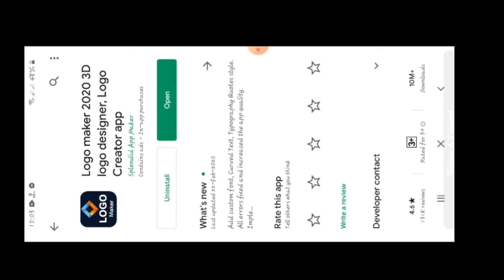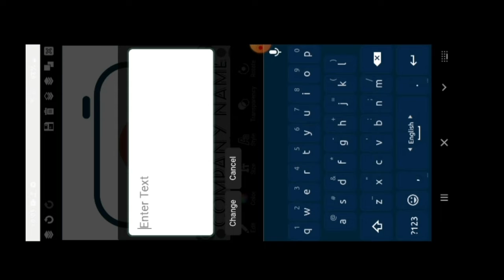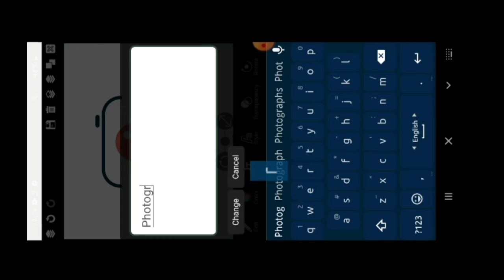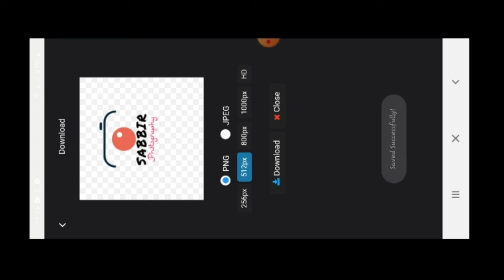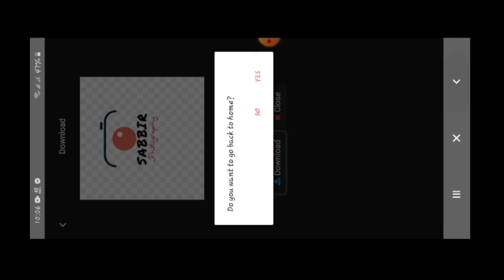How to Create Your Own Signature Photography Logo in Logo maker // Logo Design Process 🔥